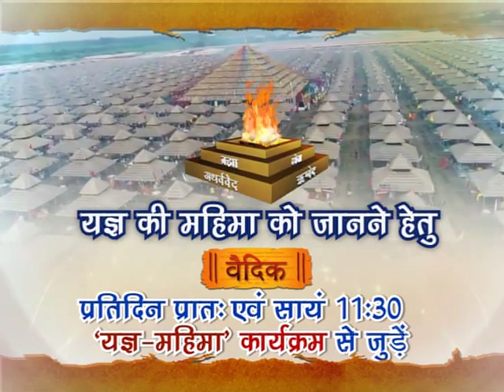467. यज्ञ जागरण यात्रा